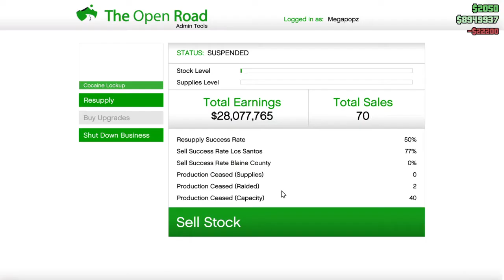Quick COKE SALE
Lemon-squeezy!